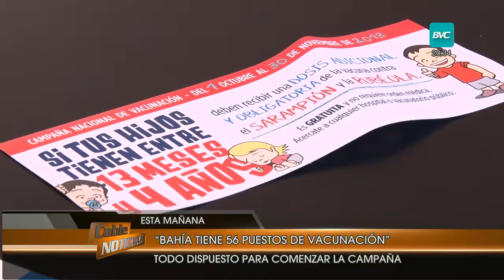Campaña de refuerzo por Sarampión y Rubéola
Desde Región Sanitaria I indicaron que la aplicación es obligatoria para criaturas de 14 meses hasta los 4 años inclusive.